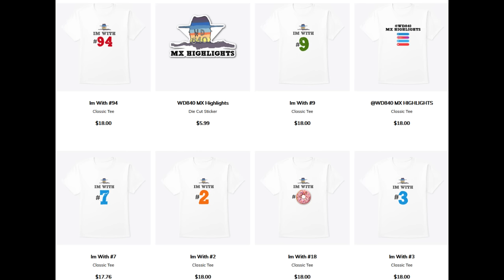Eli Tomac's Kawasaki Era Highlights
This is a Motocross highlights compilation of Eli Tomac's time at Kawasaki. Coming off of double shoulder surgery after a big crash at Thunder Valley in 2015, Eli felt it was time for a change. Tomac joined the Monster Energy Kawasaki team in 2016 as he looked to get back on top. 2016 was a rebuilding year as he recovered from that crash at thunder Valley. By the end of that year he was back to his old ways, winning a couple MXGP races. Six seasons after joining Kawasaki Eli Tomac has won 4 Championships and 62 races aboard his KX450. One Supercross Championship and Three Motocross championships in a row, What a stint it was for ET3. Now he will start a new chapter of his career as he leaves team green. How would you rate his Kawasaki era? And what was your Favorite memory of ET3 on Kawasaki? Relive all the action in this video! This is Eli Tomac's Kawasaki Era Highlights.